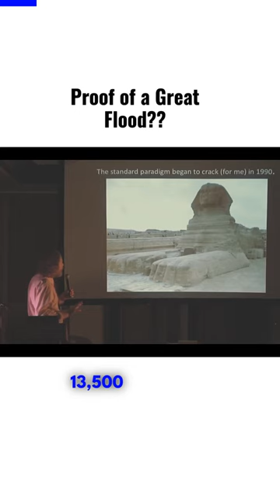Proof of Noah's Flood?? // WF